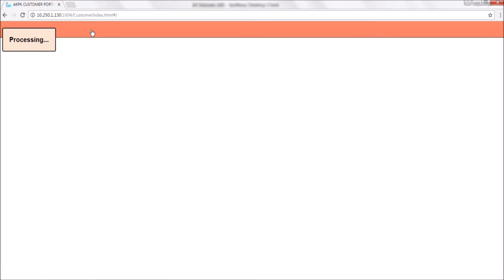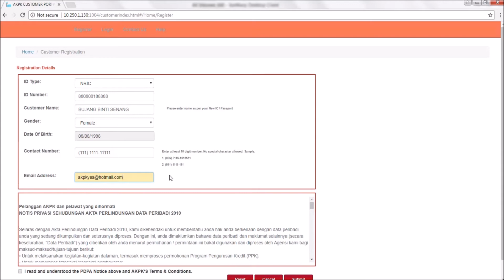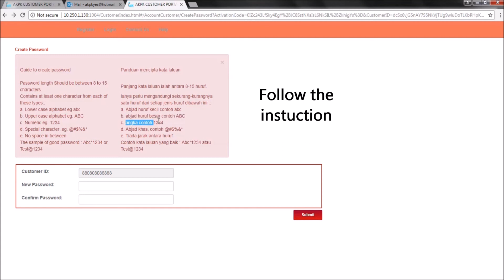AKPK FAQ | How to Register into Portal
Make Prudent Financial Management
A Way Of Life